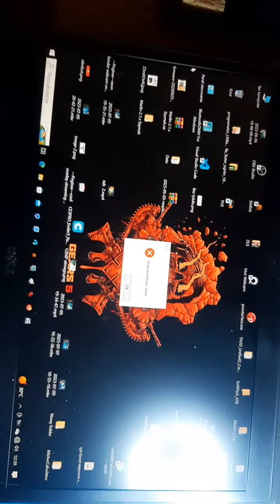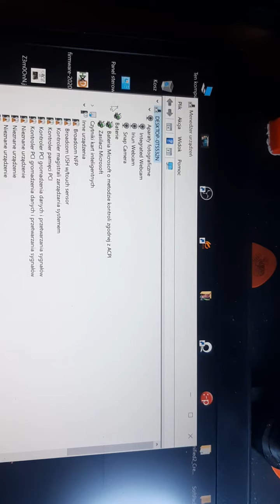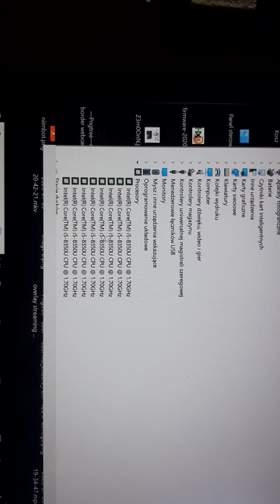Dell 5490 - Odpalił z Win 10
Super sprawa. Laptop uruchomil sie z moim dyskiem ssd 256GB na ktorym jest windows 10.

Co najlepsze ten laptop spelnia wymagania do instalacji windowsa 11...ktore juz jest gotowe do pobrania :)

Bluetooth dziala. wifi 2.4 i 5 Ghz smiga.

Dzisiaj ide w kime chyba trochę później:)